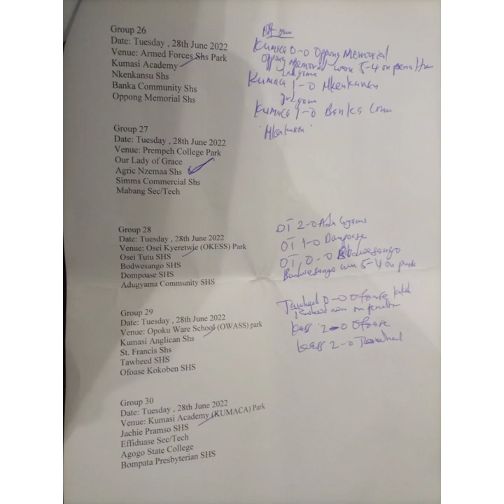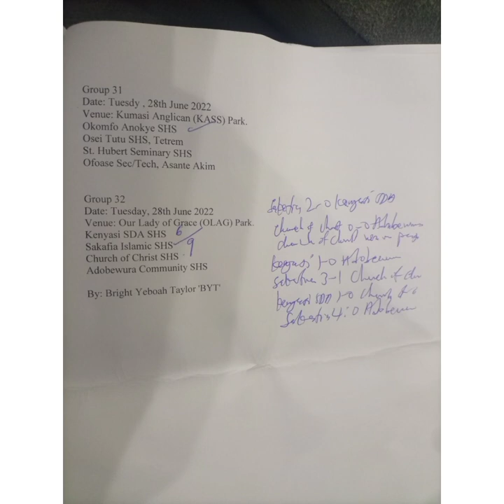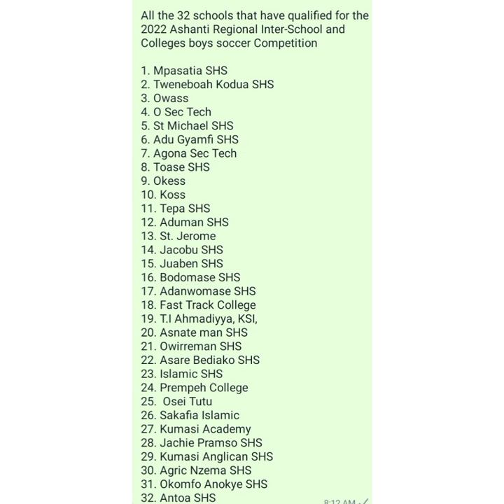Check all the schools to compete in the 2022 Ashanti Regional Inter-School Boys Soccer Competition